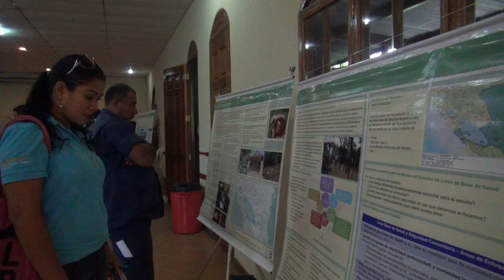Isleños preocupados por agua del lago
ERM y la concesionaria china HKND, realizaron ayer en Ometepe un proceso de consulta pública en torno a la ruta canalera. El canal pasaría cerca de las comunidades San Ramón, Los Ángeles y Tichana. IRMA E. PALACIOS / END